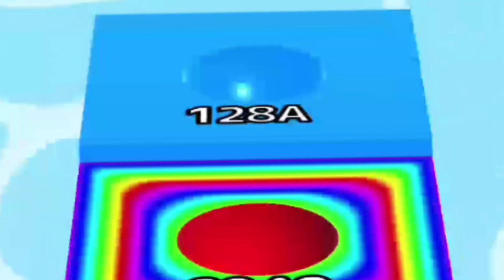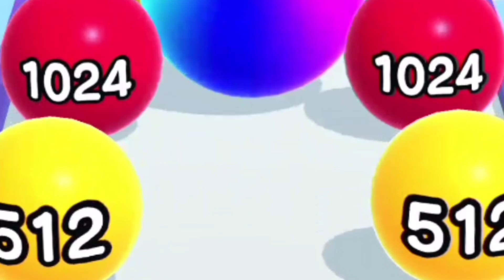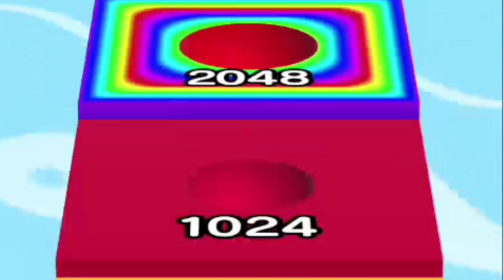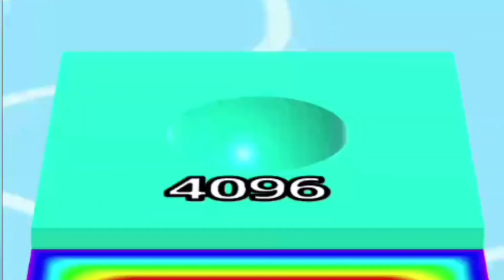🔥Ball Run 2048 Merge Number l 2048 Balls Color Ball Run l Ball Run 2048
ballrun2048
ballrun2048 :mergenumber
ballrun
2048ball- colorballrun
2048ballmasternumbermerge
goingballrun20483d
azballrunrush20483d
ballrunmaster2048
ballrungame
ballrungameplay
ballrun2048iOS
ballmerge2048Android
ballmerge2048alllevels

ball run 2048
ball run 2048 game play